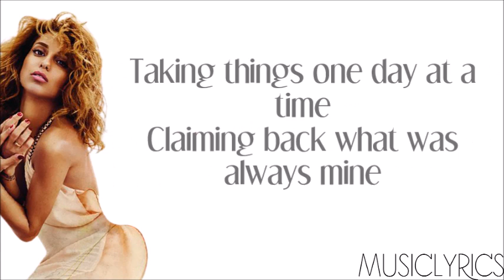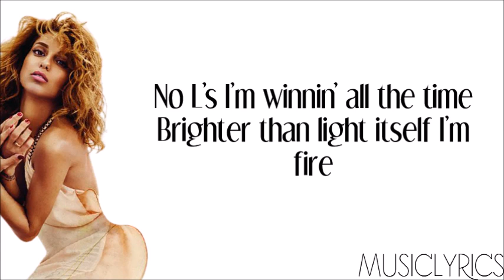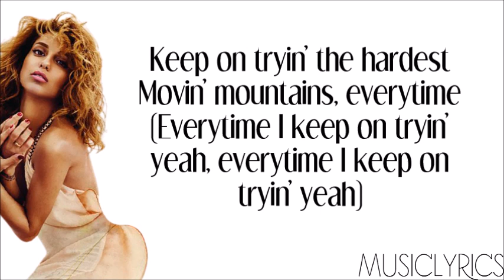Taloula - Keep On Tryin' [Parole/Lyrics]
→ Nouvelle vidéo en ligne sur ma chaîne, il s'agit de Taloula - Keep On Tryin'.

Music Lyrics. ♫